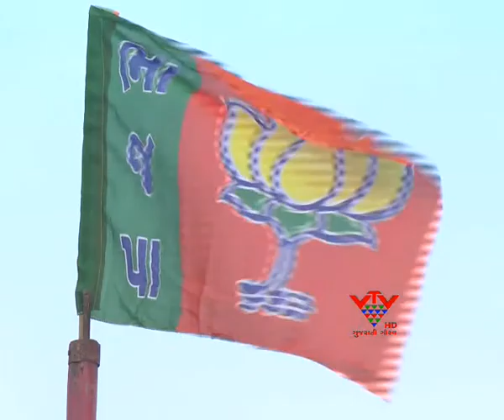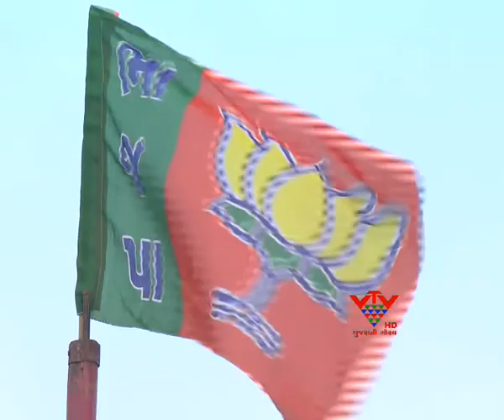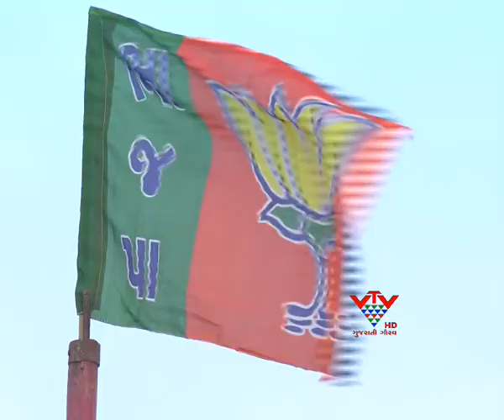MANY LEADER LEAVE CONGRESS AND JOIN BJP AT SAURASHTRA - VTV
લાઠીના ધારાસભ્ય બાવકુ ઉંધાડ કોંગ્રેસ છોડીને ભાજપમાં પરત ફર્યા છે. અગાઉ વિઠ્ઠલ રાદડિયા અને જયેશ રાદડિયા ભાજપમાં જોડાઈ ગયા હતા અને પેટા ચૂંટણીમાં ભાજપને જીત અપાવી હતી. એ પછી કેશુભાઈ  પટેલના પુત્ર ભરત પટેલ ભાજપમાં જોડાઈ ગયા. એના પછી કેશુભાઈએ જીપીપીની કમાન છોડી દીધી. અને હવે ભાજપે બાવકુ ઉંધાડને મનાવી લીધા છે. એક તરફ ભાજપના ચાર ચોક્કા અને બીજી તરફ કઈ રીતે પોતાના નેતાઓને પક્ષમાં સમાવી રાખવા એ કોંગ્રેસ માટે ચિંતાનો વિષય બની ગયો છે.